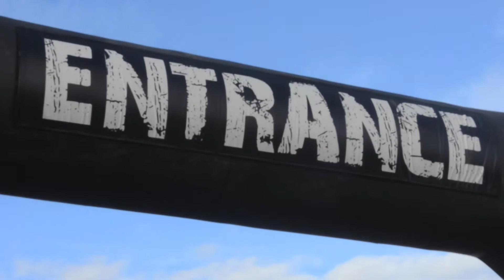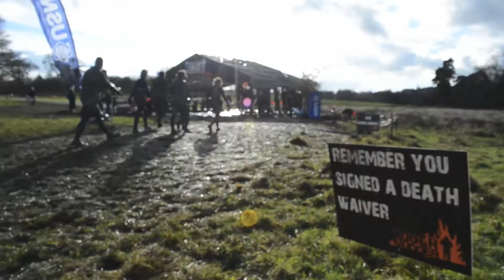Tough Mudder 2012 North-West UK **HD**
Tough Mudder events are hardcore 12 mile-long obstacle courses designed by the Special Forces to test your all around strength, stamina, mental grit, and camaraderie. With the most innovative courses and half a million inspiring participants, Tough Mudder is the premier adventure challenge series in the world.

Tough Mudder 2012 North-West UK.
Cholmondeley Estates, Cholmondeley, Malpas, Cheshire.

Song: SAIL - AWOLNATION